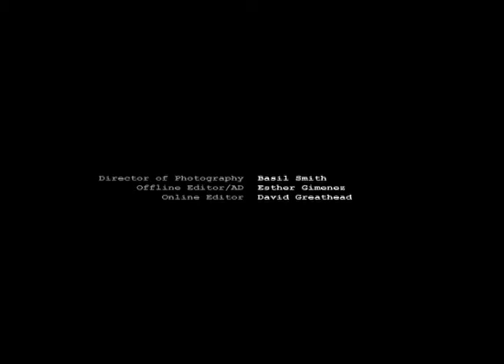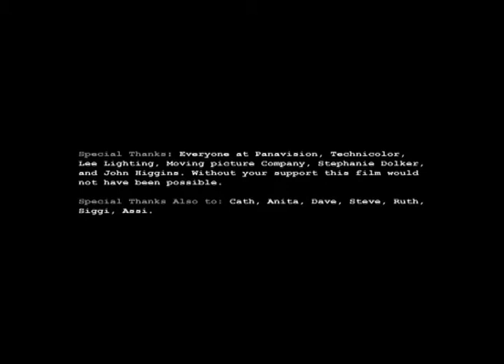SLAP (dir. Uriel Emil, 35mm short)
Winner of SP Film of the Month August 2013 (Judge of the month - Kerry Fox)

British Council's Selection 2006 (3min, 35mm).

A battered wife has a once in a lifetime chance to change her life when her husband suddenly chokes on his lunch.

urielemil.co.uk